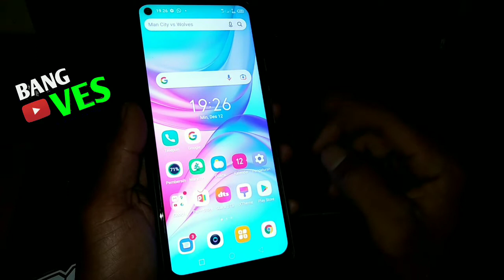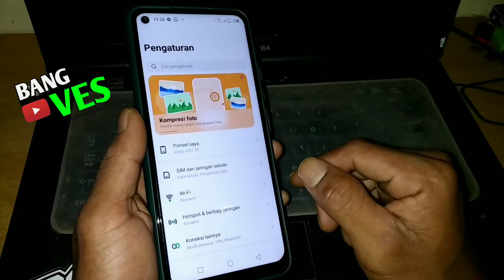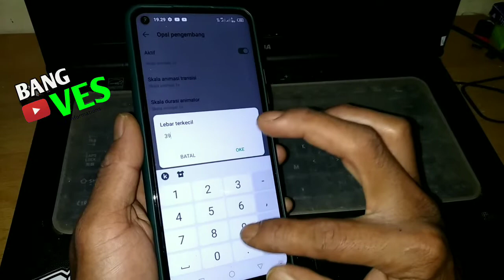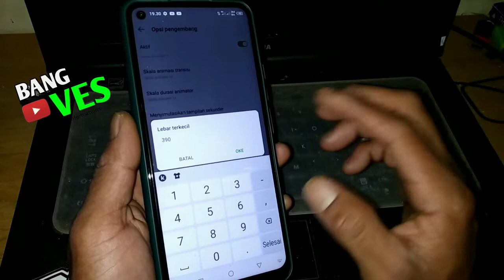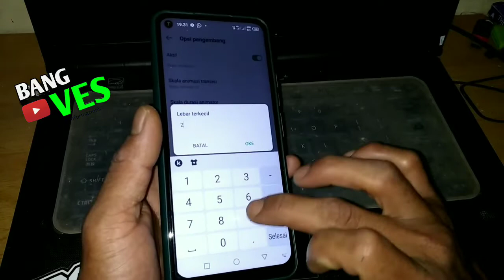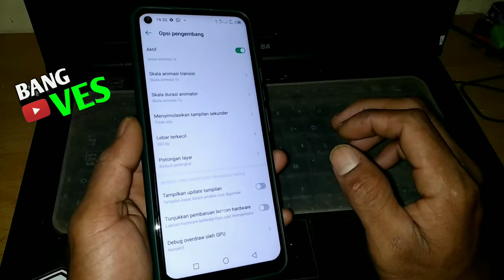cara ubah ukuran font dan hurup infinix (dpi)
pada video ini saya akan membahas tentang dpi

apa itu dpi

silahkan simak dan tonton videonya

terimakasih